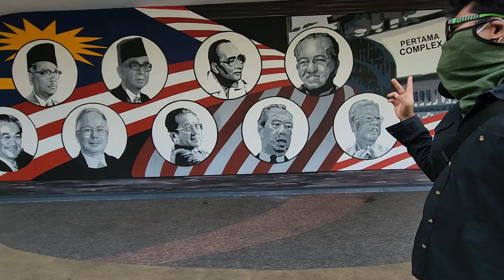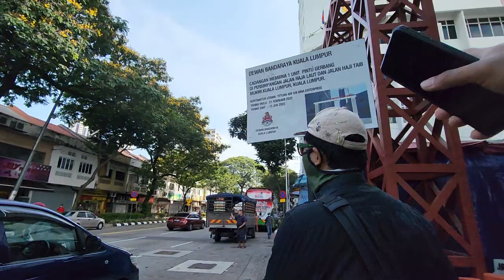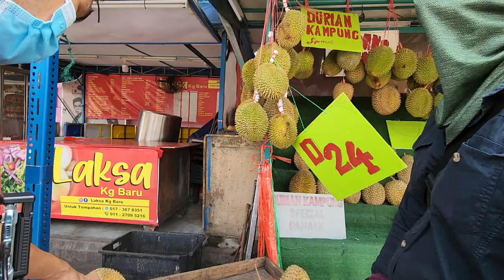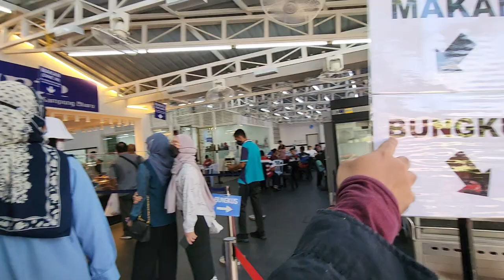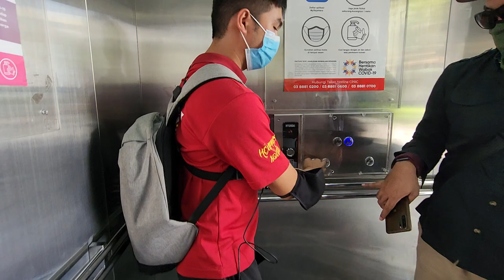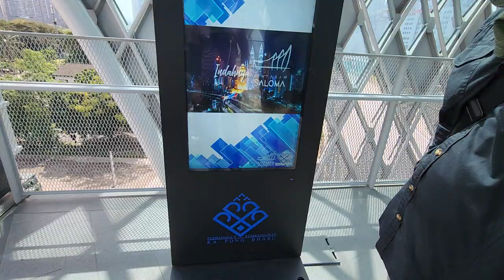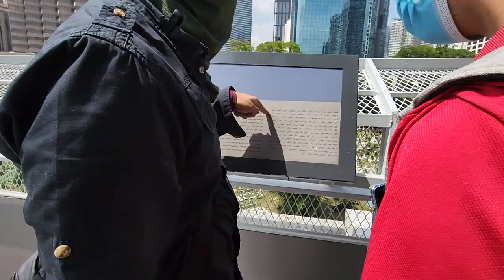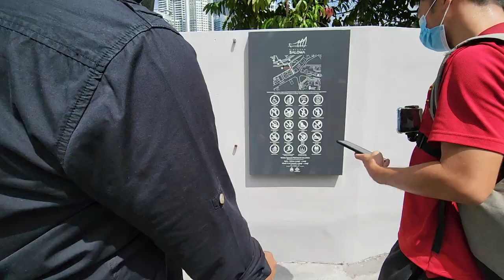KL Morning Walk Sogo- Chow Kit Market - Nasi Lemak WanJo- Saloma Bridge - Jalan Ampang Cemetery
Visited on: 9 JULY 2022 (a day before Eid ul Adha)

00:00 It's a beautiful morning so let's walk!
01:20 Started by getting off at Bandaraya LRT station
03:00 Sogo Shopping complex
06:30 Pertama Complex Jalan TAR Tuanku Abdul Rahman
09:40 At the Back of Pertama Complex
17:40 Jalan Sultan Ismail Pedestrain Walkway
33:40 Buying Hats at Jalan Haji Taib Used Goods Market
43:40 Chow Kit Market on Jalan Raja Alang
47:00 Buying onions at Chow Kit Market
1:12:15 Morning Market on Jalan Raja Alang
1:28:10 Nasi Lemak WanJo at Kampung Baru for brunch
1:48:20 Crossing Saloma Bridge
1:59:40 Spotted Orange Frangipani at Tanah Perkuburan Islam Jalan Ampang Cemetery